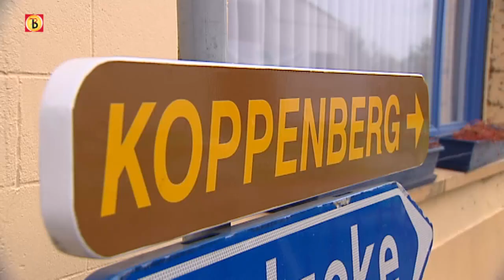Sanne van Paassen wint ook Koppenbergcross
- Sanne van Paassen uit Vlierden heeft dinsdagmiddag de Koppenbergcross in het Belgische Oudenaarde gewonnen. Daphny van den Brand uit Zeeland werd vierde, maar is al bezig met haar afscheid van het veldrijden.